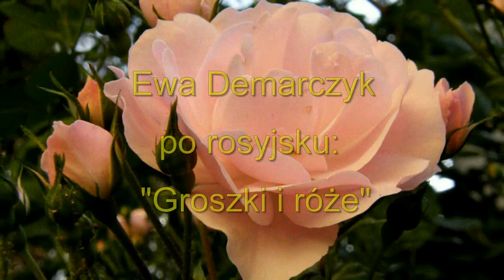0139P Ewa Demarczyk po rosyjsku: Groszki i róże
Ewa Demarczyk  = Ева Демарчик
Groszki i róże = Горошек и розы

Roses from my yard.
Few pictures of Rosa canina ( Dog Rose, Rose Briar) and Rosa multiflora (Multiflora Rose, Baby Rose, Rambler Rose) from dog walkings...

" ГОРОШЕК И РОЗЫ " ( Groszki i róże )
muz. Z.Konieczny , sł. J.Kacper- K. Roztworowski , tłum. B. Nosika

Masz takie oczy zielone
Zielone jak letni wiatr
Zaczarowanych lasów
I zaczarowanych malw
Dla ciebie mały ogrodnik
Zasadził groszków tysiąc
W kapocie stracha na wróble
Pragnął ci miłość przysiąc
Więc z koszem groszków mały strach
Pierwszy raz spojrzał ci w oczy
O tysiąc więcej znalazł barw
Niż wyśnił sobie w nocy
I odtąd pod oknem twoim
Zaczarowany kamienny
Z bukietem groszków stoi
Strach romantyczny wierny

Masz takie usta czerwone
Czerwone jak pożar zórz
Zaczarowanych ranków
I zaczarowanych róż
Posadził pnące róże
Że tobą był urzeczony
Pragnął cię nimi urzec
I z róż naręczem przyszedł raz
Prosić o jedno twe słowo
Oślepił go twych oczu blask
Milczałaś kolorowo
I groszki kwitną i róże
Na modłę wiotkich powoi
Pną się i pną po murze

Zaczarowanych ranków
I zaczarowanych róż

Zaczarowanych lasów
I zaczarowanych malw